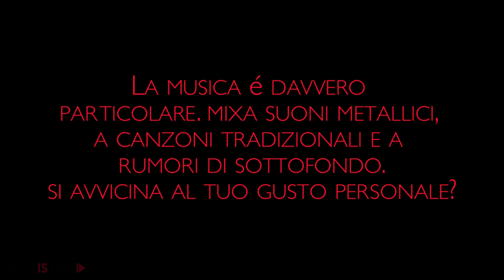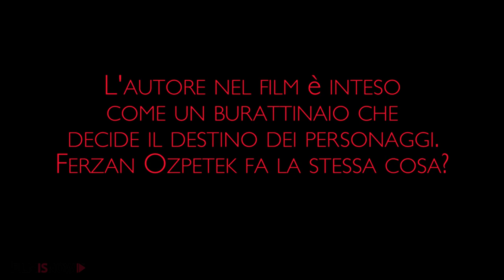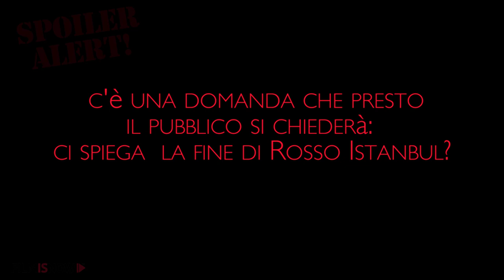Rosso Istanbul | Intervista Esclusiva al regista Ferzan Özpetek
Rosso Istanbul | Intervista Esclusiva al regista Ferzan Özpetek: Teresa Monaco ha intervistato Ferzan Özpetek per Cinematographe - FilmIsNow in occasione dell'uscita di Rosso Istanbul, il nuovo film del regista italo-turco nelle sale dal 2 marzo.